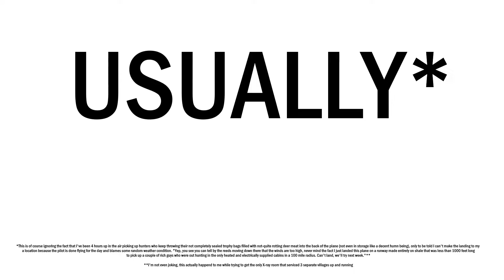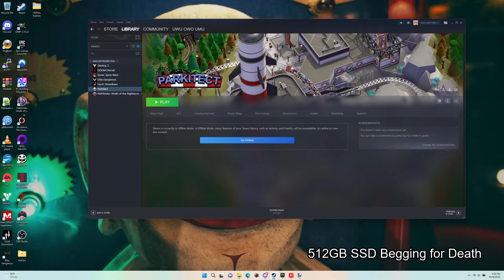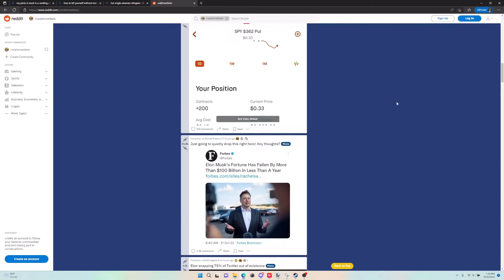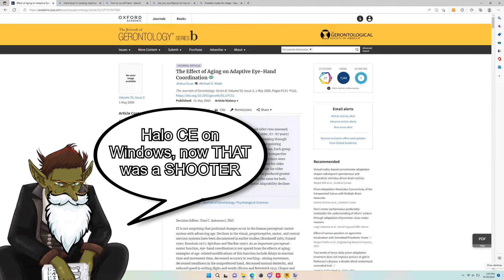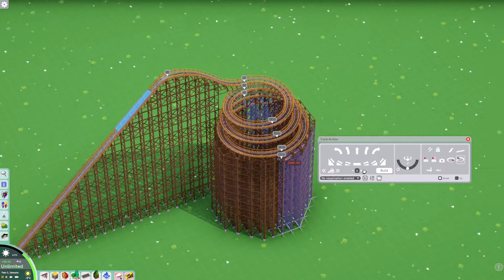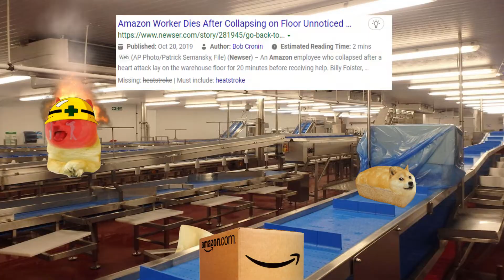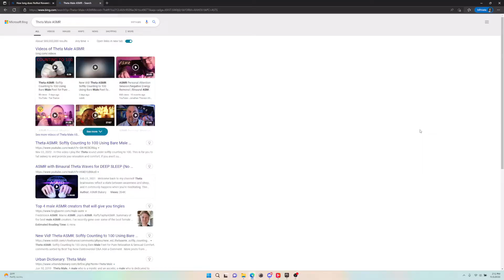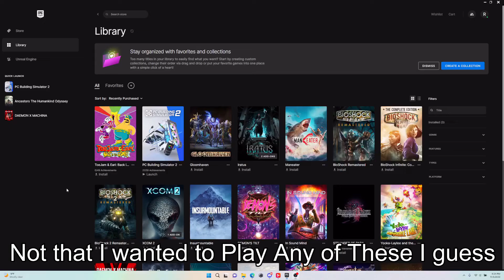Parkitect - Immortal Internment Camp Simulator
Hope you like my first video. More to come. For now, enjoy some story time and a review on the closest thing we'll get to a legitimate RollerCoaster Tycoon 4 ever.